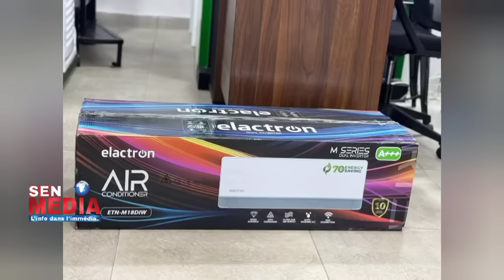Keita Baldé monte en Liga - Güler, Yamal, Williams ballon d'or - Mbappé de retour - Deschamps